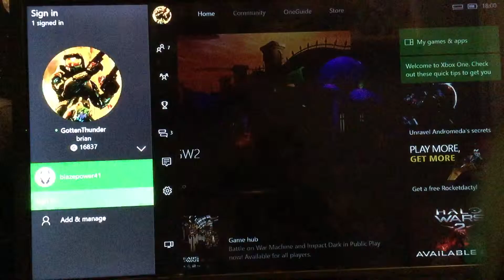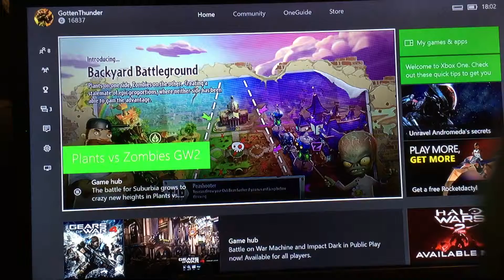PvZ garden warfare 2#1 The begging of the series